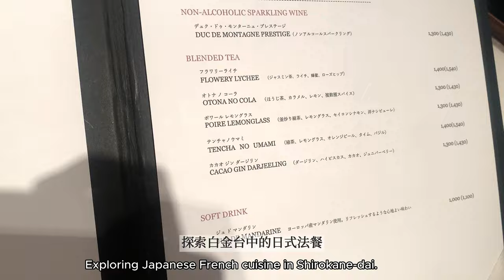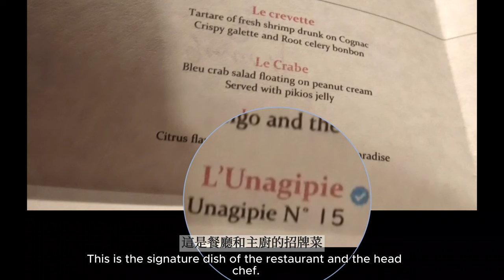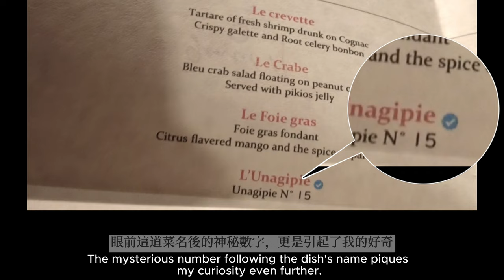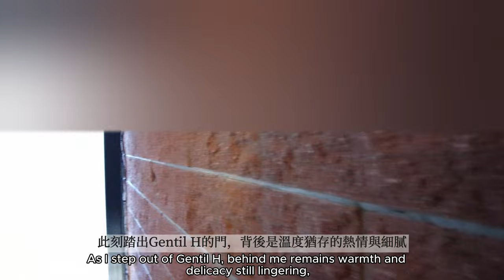單人法餐可行嗎?東京日系法餐的藝術療癒體驗,白金台邂逅藍蟹甘鯛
探東京白金台Tokyo finedining：透過美麗的東京法菜體驗美食與藝術的結合

👨‍🍳這間位於東京白金台的隱秘美食法餐廳，有著曾經在米其林星級餐廳侯布雄的主廚，曾於2020年榮獲東京米其林一星，是日法料理的溫柔融合。

🌹從聯想到"美女與野獸"的魔法玫瑰到靜岡縣濱名湖的青鰻料理，藝術感濃厚的花生與毛蟹塔到日式傳統技藝燒煮的日本甘鯛，體驗一場視覺與味覺的盛宴。

🥢邂逅白金台中的日式法餐，每一道菜都反映了主廚與團隊對食材、對料理的尊重和對客人的真心。

🎨在這場美食與藝術的表演中，在這裡成為可以獨處獨享每個璀璨時刻的單人旅行觀眾。從蟹肉前菜的繽紛色彩到主菜的精緻呈現，味蕾將沈浸在這場美食冒險中。

🍲從形如玫瑰的奶油，到以鵝肝為主的前菜，細膩而且充滿感情的說菜，洗手間的漱口杯跟毛巾，每一個細節都充滿了對美食與待客的熱情與堅持。

✨走進這家隱藏於二樓的秘密花園，開啟一場關於美食、藝術與療癒的旅程。

在這次的東京白金台美食之旅中，我們將探索這家曾於2020年榮獲米其林一星的法國餐廳。主廚的烹飪藝術融合了日本和法國的料理精粹，從菜餚的視覺呈現到味覺體驗，每一個環節都充滿了驚喜和創意。品嚐著從藍蟹到鵝肝到甘鯛的各種美味，並深入欣賞每一道菜美麗的模樣和餐廳對選材的熱情。無論是單人旅行者還是美食愛好者，在這裡味蕾之旅應該都可以帶來開心的回憶和靈感。

地址:
Shirokanedai, 5 Chome−18−17 GOLD FOREST 2F
(觀光客建議多留十分鐘找路跟避免坐錯車)

訂位:
電話、Google搜尋餐廳名可看到Tablecheck或ikyu等網路訂位網站

In this Tokyo vlog, I go on a foodie adventure to experience the art of Japanese/French fusion cuisine! From Foie Gras Cake to Blue Crab/Eel Pie, this food tour is sure to please food lovers!

If you're planning a trip to Tokyo in the future, having a food tour might be a good idea! You'll get to experience some of the best Japanese food in Tokyo. It's a unique and fun way to explore Tokyo and its own style of cuisine!